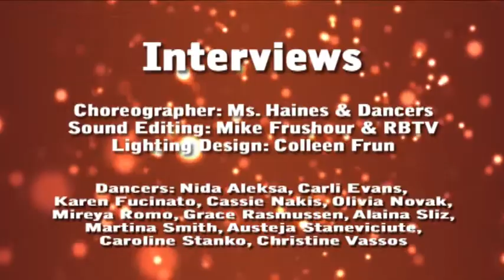Interviews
This is the ninth dance from Footnotes, the Spring 2013 Riverside Brookfield High School Orchesis Dance Company show!